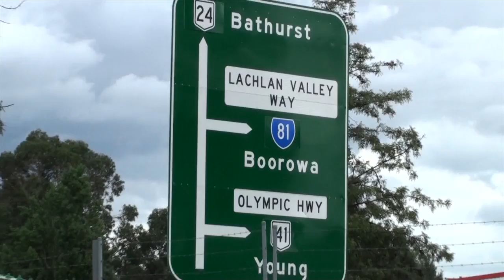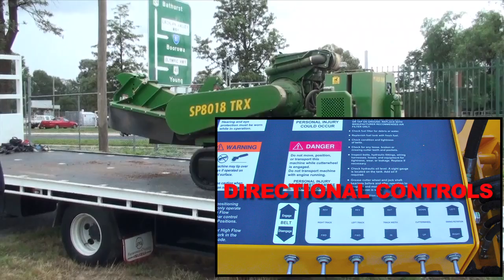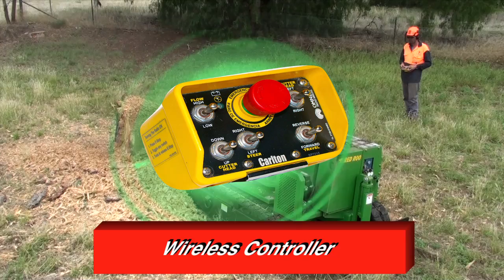Red Roo: SP8018 Wireless Controlled Stumpgrinder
Want to find out more information on Red Roo products?

Red Roo is based in Australia, Victoria, Melbourne.

Stumpgrinder Stumpgrinding Stump Removal RedRoo SP8018 is shown here grinding stumps with Lachlan Valley Tree Services in Cowra New South Wales. Redroo has the largest range of stumpgrinders available in Australia most models offer a wireless controller